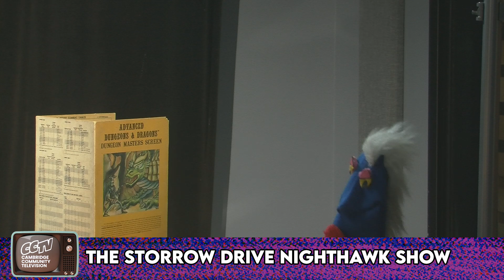Descent into the tomb of horrors ~ episode 1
join guest host Whitey Obrien, on episode one of the tomb of horrors campaign - live tv 2-8-24 at Cambridge Community television studios -